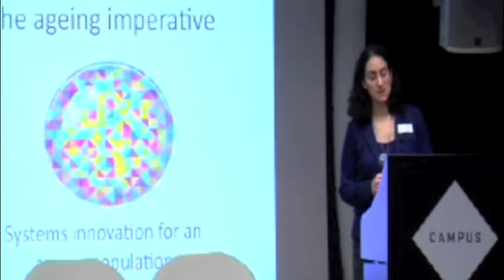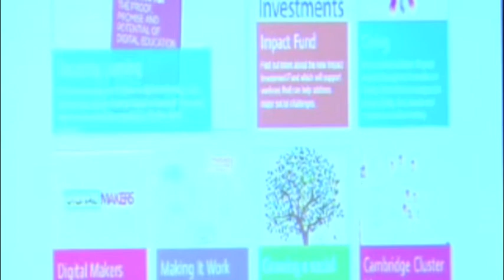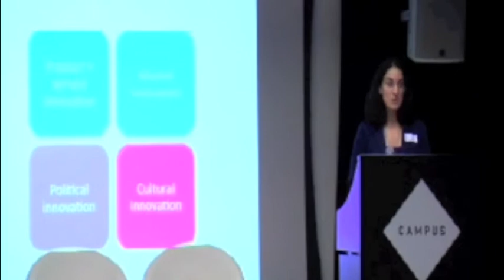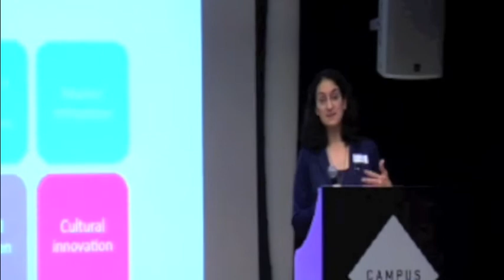Halima Khan, Nesta @ Aging2.0 | London - Nov 22, 2012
Title: "Innovation in Ageing Through Systems Change"

Halima Khan is a Director of the Public Services Lab at Nesta, the UK's innovation foundation, where she oversees the design and delivery of programmes that test new ways of solving social challenges. Her recent Nesta programmes include Neighbourhood Challenge, which explored new methods of community-led innovation including micro challenge prizes; Age Unlimited, which supported older social entrepreneurs to set up a venture for the first time; and People Powered Health, which is exploring how people with long term conditions can live better by combining clinical and patient expertise with strong social networks. She is currently scoping a new programme on ageing and innovation and is a Policy Fellow focusing on ageing at Cambridge University's Centre for Science and Policy. Between 2002 and 2010, Halima worked at the Prime Minister's Strategy Unit, Cabinet Office, where she was a Deputy Director. Halima provided policy advice to Number Ten and Cabinet Office ministers on a range of domestic policy issues. Halima has degrees from Oxford University and the Harvard Kennedy School, where she was a Knox Fellow.